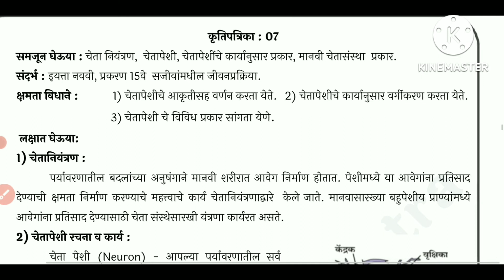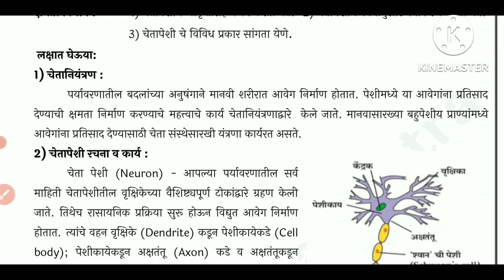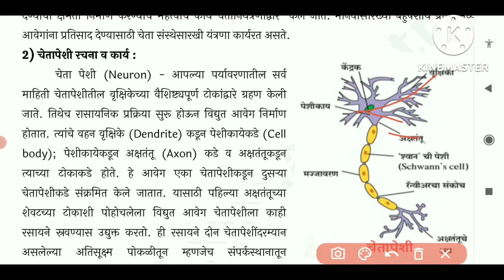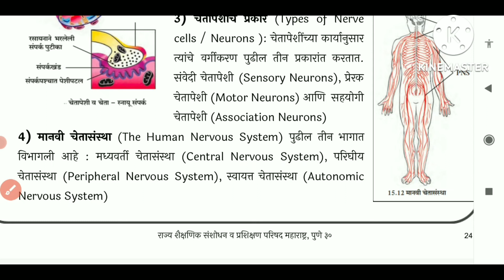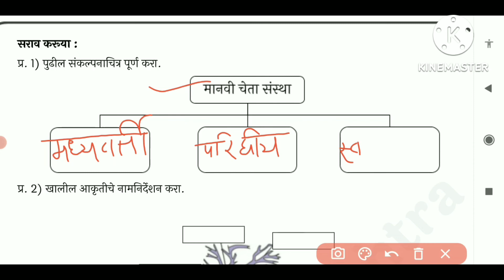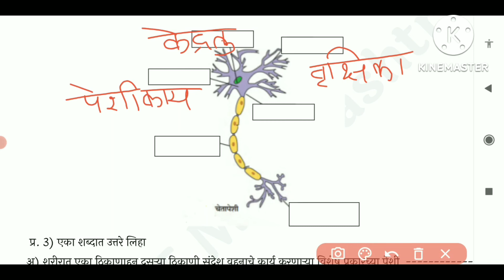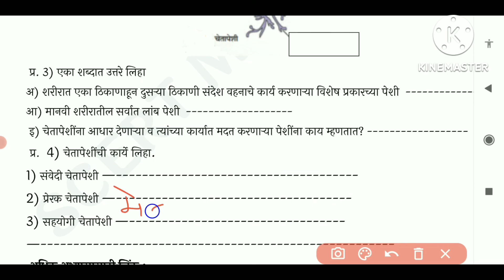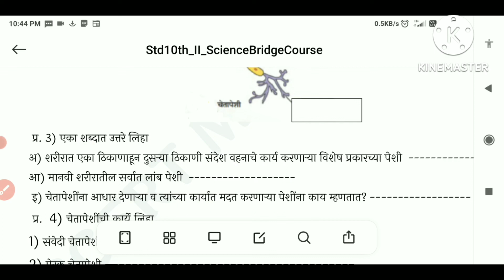इ.10 वी भाग -2 सेतू अभ्यास कृतीपत्रिका क्र-7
इयत्ता दहावी विज्ञान भाग दोन सेतू अभ्यास कृतीपत्रिका क्रमांक सात